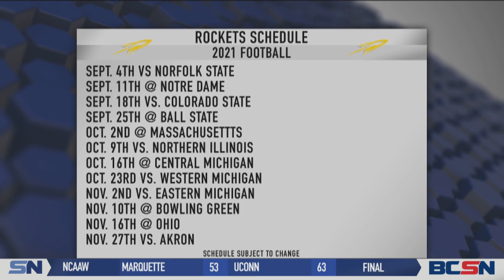Rockets Spring Practice Set For Takeoff